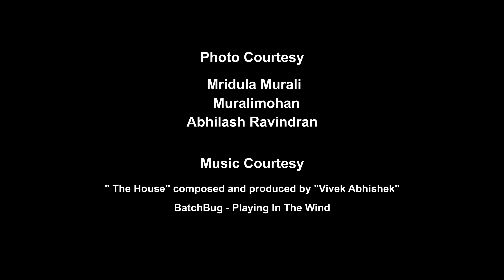Ulooka Sasthram By Abhilash Ravindran GNOME LIVE . ഉലൂക ശാസ്ത്രം Part 1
ഉലൂക ശാസ്ത്രം . ( Ulooka Shaasthram ) Story of owls. The video is presented by Abhilash Ravindran and its an introduction to world of owls based on his observations and learning from the field. Videography and concept is by Muralimohan. Editing by Krishnakumar Iyer . We had used copy right free music by " The House" composed and produced by "Vivek Abhishek" Music osubscribe them on YOUTUBE . Follow on Facebook . Follow on Instagram